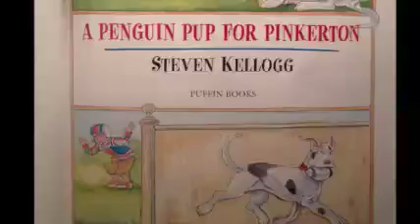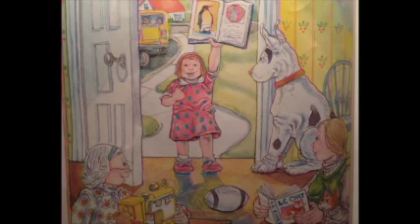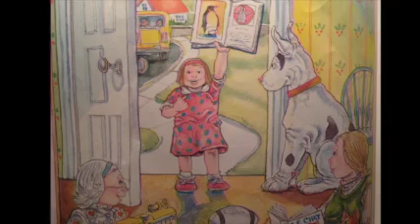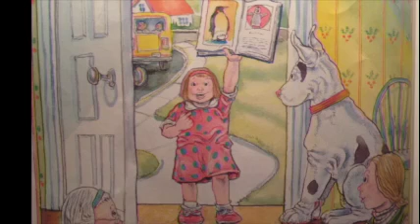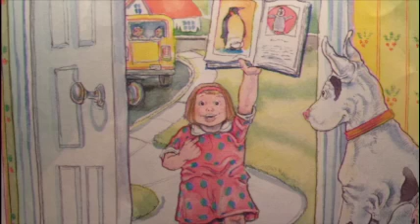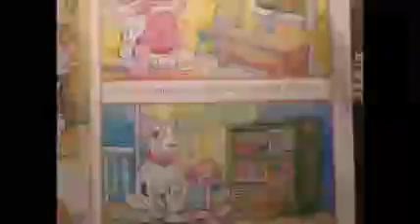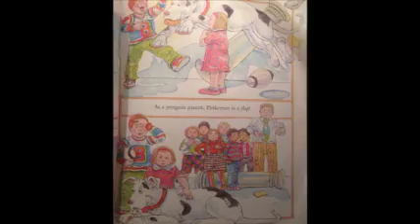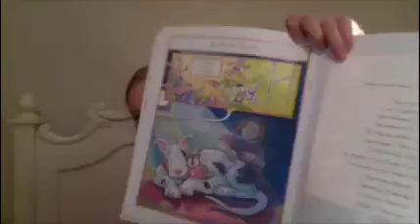Storytime With Elsa (Dec. 23)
Join Elsa in her first Storytime video in her bedroom at Arendelle Palace, where she reads the adorable winter story by Steven Kellogg, "A Penguin Pup for Pinkerton", next episode is on December 24th, 2014.